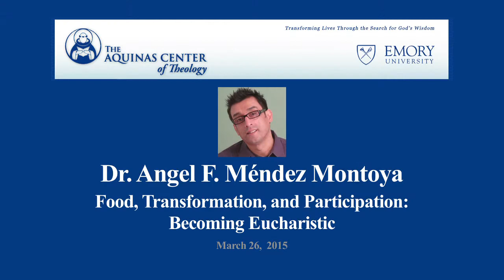Dr. Angel F. Méndez Montoya - Transformation and Participation: Becoming Eucharistic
Description
Dr. Angel F. Méndez Montoya
Transformation and Participation: Becoming Eucharistic

Emory University
Aquinas Center of Theology